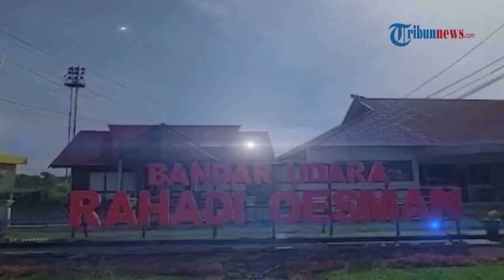Bandara Rahadi Oesman Ketapang Berlakukan Aturan Tanpa Tes Antigen, Hal Ini Harus Diperhatikan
TRIBUN-VIDEO.COM - Satgas Penanganan Covid-19 mengeluarkan surat edaran nomor 11 tahun 2022 tentang Ketentuan Perjalanan Orang Dalam Negeri pada masa Pandemi Covid-19.

Surat itu satu diantaranya berisi ketentuan tidak diberlakukan lagi rapid tes antigen sebagai syarat perjalanan bagi penumpang.

Menindaklanjuti surat itu, Bandar Udara (Bandara) Rahadi Oesman di Kabupaten Ketapang, Kalimantan Barat kini telah menerapkannya.

Hal itu ditegaskan Kepala Bandara Rahadi Oesman Ketapang Amran setelah menerima surat dari Satgas Penanganan Covid-19.

Sementara itu, Petugas Validasi Kantor Kesehatan Pelabuhan Kelas II Pontianak wilayah kerja Ketapang, Eko Hadma menambahkan untuk pelaku perjalanan yang baru vaksin satu kali wajib melampirkan syarat perjalanan berupa hasil tes negatif PCR minimal hasil tes negatif antigen.

Sedangkan yang belum vaksin karena alasan suatu penyakit atau pasien yang hendak dirujuk, wajib menunjukan surat rujukan atau surat keterangan dari dokter.